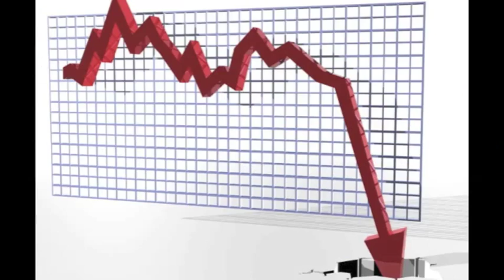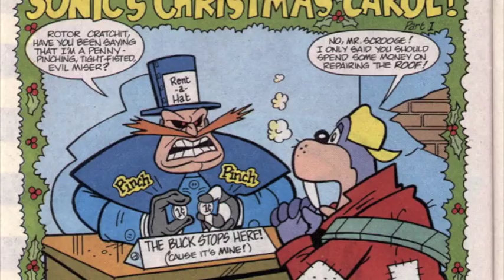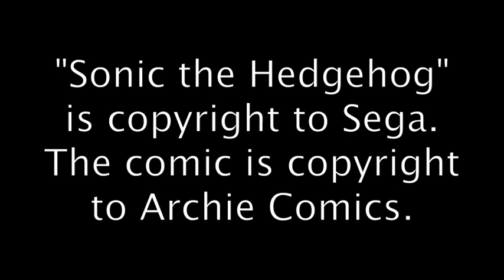Sonic the Hedgehog - Issue 6 [Comic Review]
A review of Issue Six of the Archie Sonic the hedgehog comics.

Time to get serious... not really, but it's time to get spinoffy!